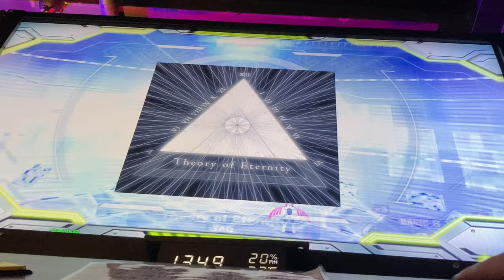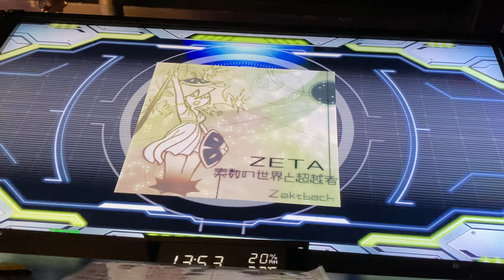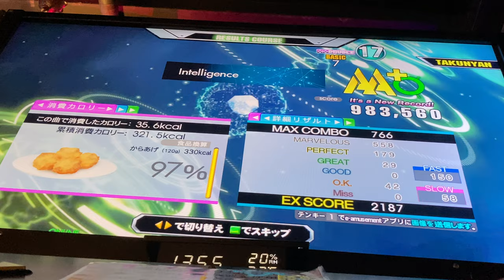【DDR A3】Intelligence【NONSTOP DP BASIC】